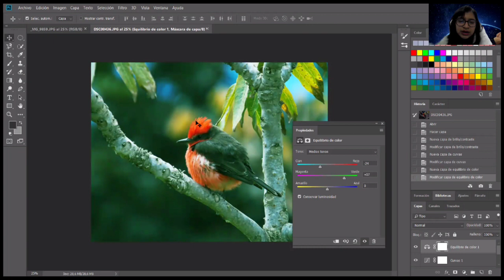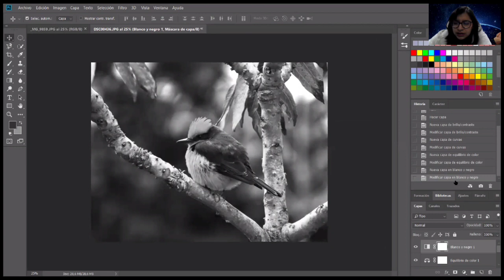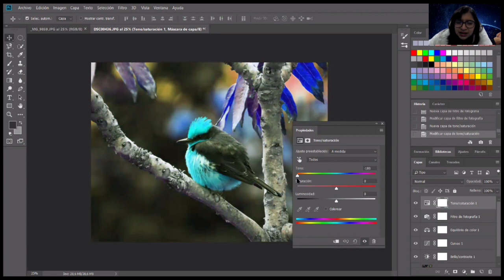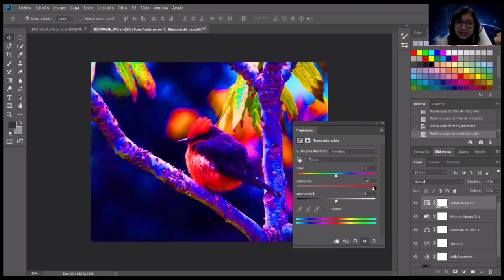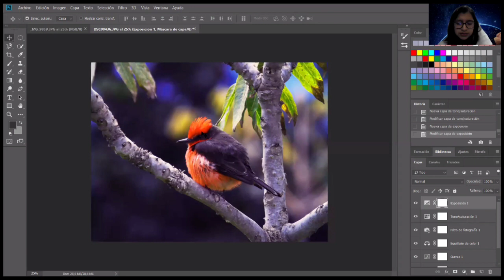Corrección de Color